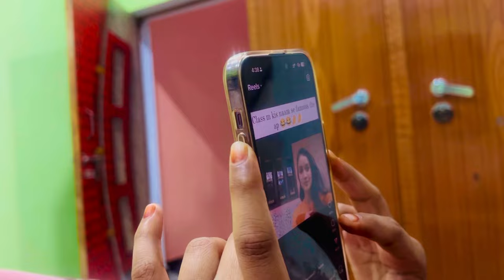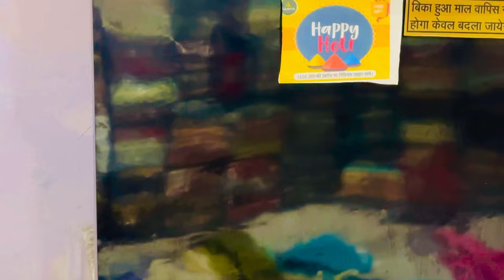Sehri Se Iftari Tak Routine Vlog | Ramzan First Vlog | Masood Ne Banai Iftari | Mafiz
Sehri Se Iftari Tak Routine Vlog | Ramzan First Vlog | Masood Ne Banai Iftari | Ramzan Vlog | Mafiz family